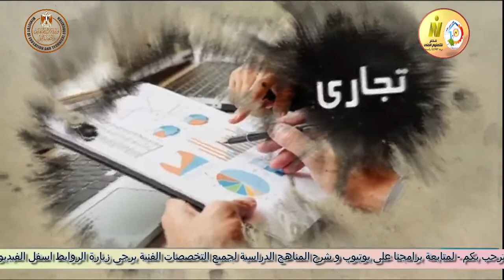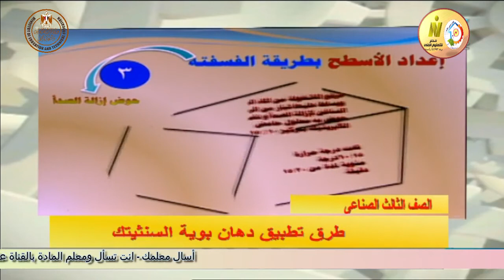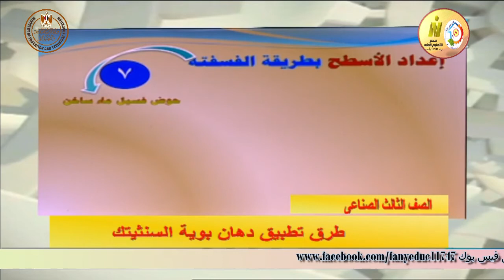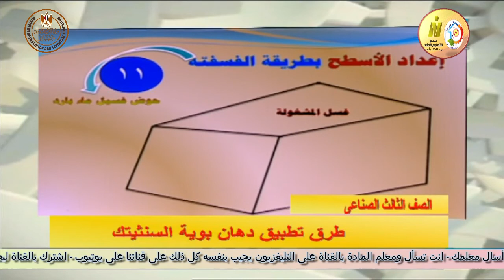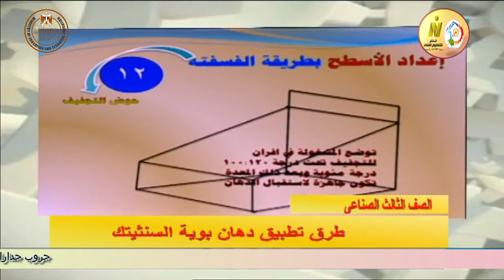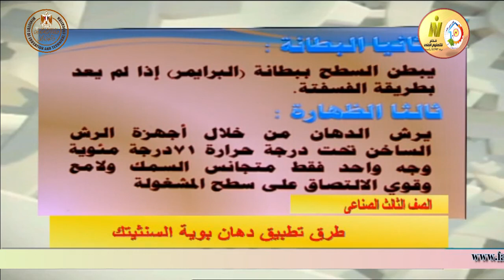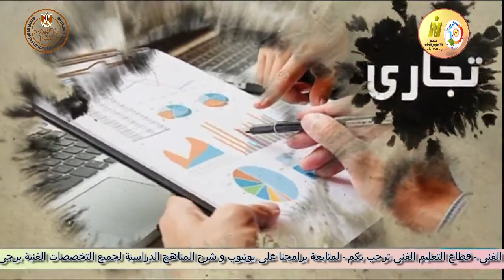الصف الثالث صناعى - زخرفة واعلان - تكنولوجيا العمليات - طرق تطبيق دهان بوية السنستيك - أ اشرف محفوظ